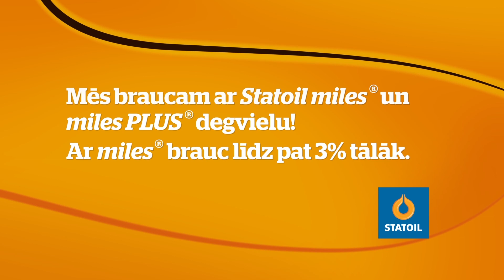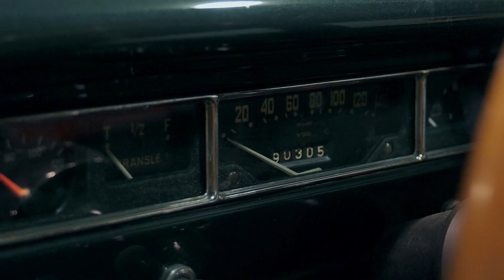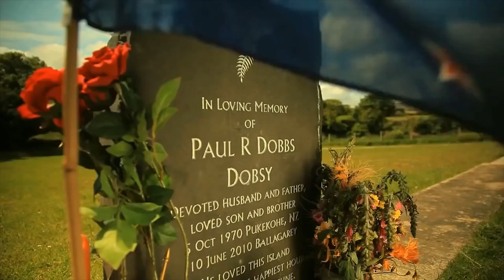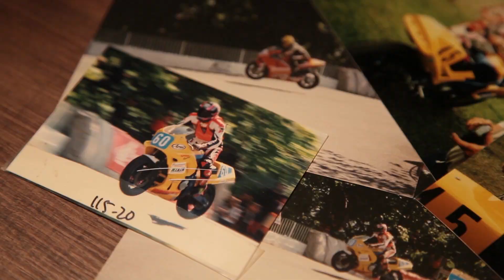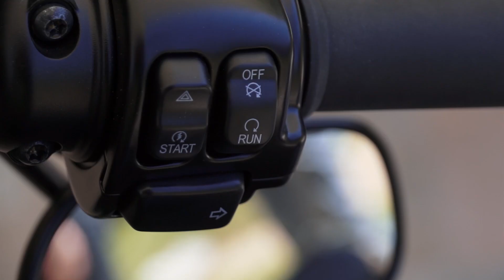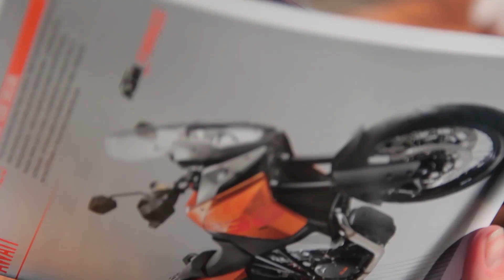Motociklisti 2014. gada 6.raidījums